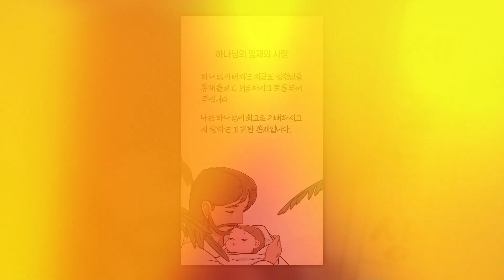세로묵상 - 16 [조나단 에드워즈의 사랑과 그 열매] 하나님의 임재와 사랑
세로묵상 - 16
[조나단 에드워즈의 사랑과 그 열매]  하나님의 임재와 사랑